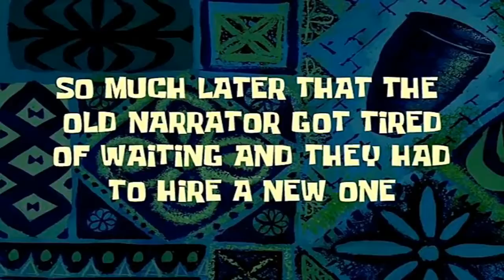[Drakaïne] Kingdom Hearts II : Je hais les pirates! [07]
Drakaine se lance à l'assaut d'un monde assez original (et pourtant c'est bien un Disney), le monde inspiré de Pirate des Caraïbes. Et attention, va y avoir de la rage et du sel, beaucoup ^^